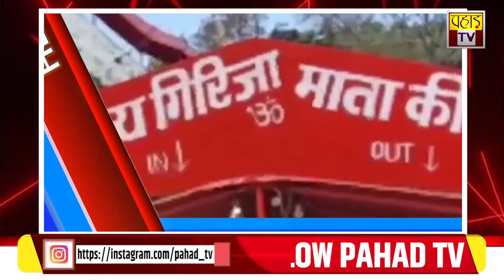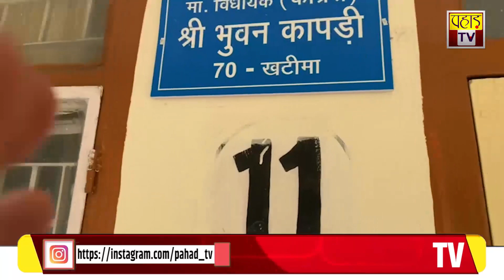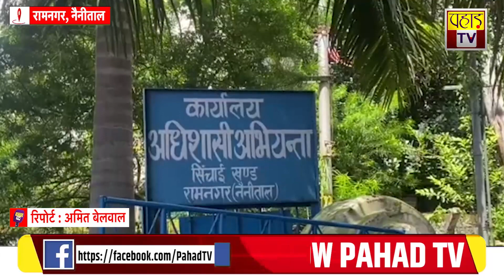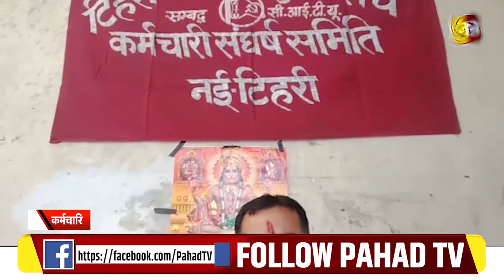उत्तराखंड की बड़ी ख़बरें 26 अगस्त 2022| Uttarakhand | Pahad TV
Edited By: swati negi